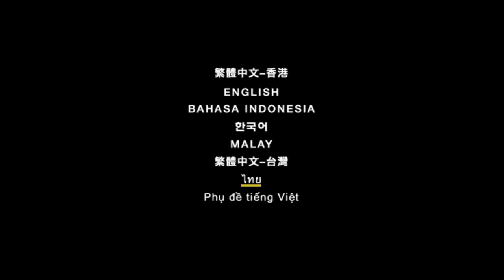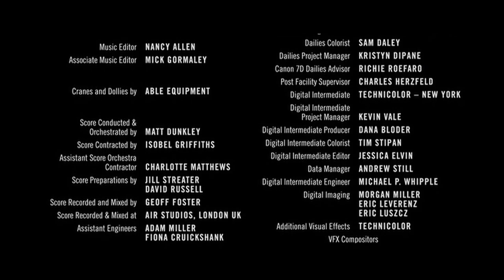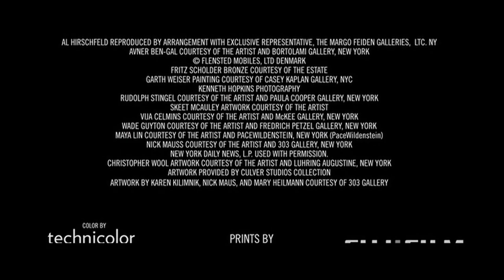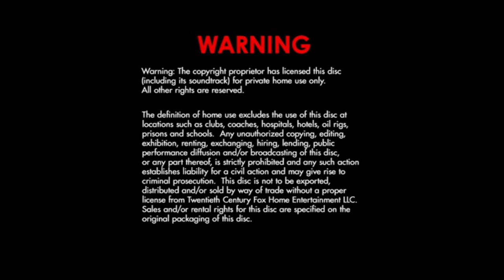Opening/Closing To Black Swan (2010) 2011 DVD (Thai Copy)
Premiere Version.

Thai: แบล็ค สวอน